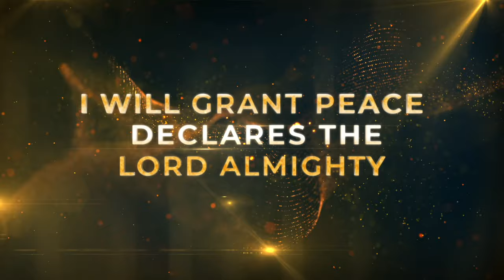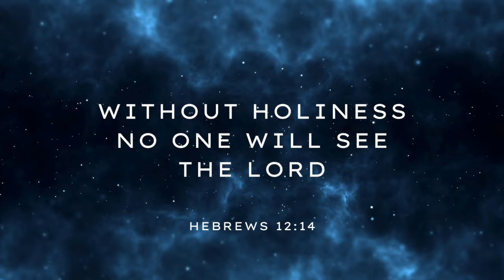Online Sunday Worship Service | April 14, 2024